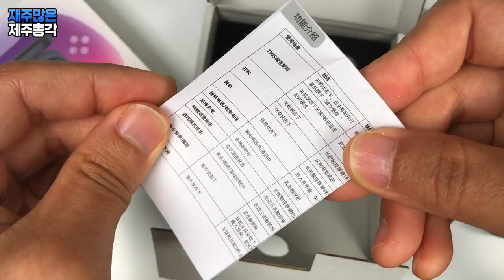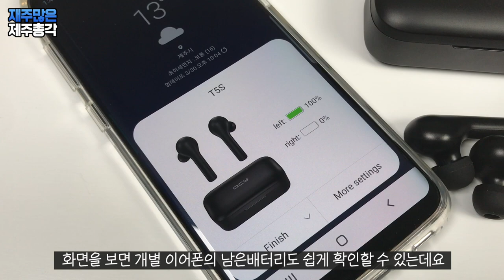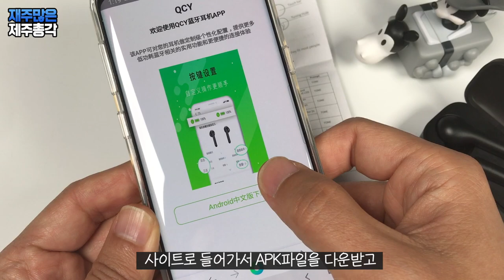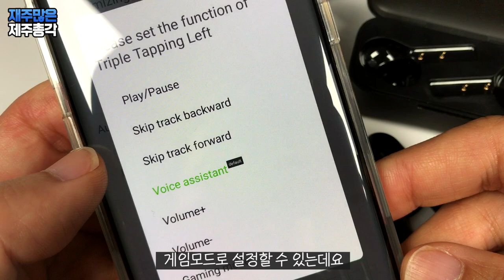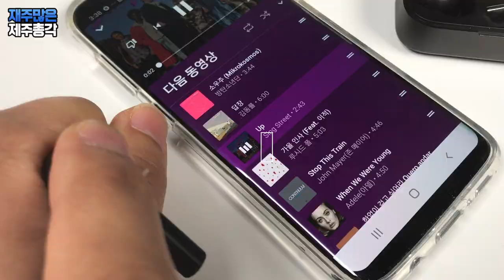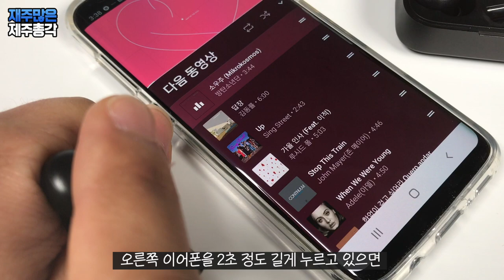가성비 끝판왕 QCY T5s 블루투스 무선 이어폰 bluetooth wireless earphone 스마트 센서 까지 완전 센스있게!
안녕하세요 제주에 사는 제주총각입니다!
QCY T5 무선이어폰 다음 버전으로 T6를 소개할 수 있겠구나
생각을 하고 있었는데 이게 뭘까요!!!
QCY가 저를 살짝 당황하게 만들었습니다
T5s라니 아이폰도 아니고 별의별 걸 다 따라하는 군요 흠. 에스라니.

T6를 기다리던 분들께는 조금 실망일 수 있겠지만
T5가 살짝 업그레이드를 해서 T5s로 나왔습니다
그래도 필요한 부분만 쏙쏙 골라서 제대로 업그레이드를 했네요

우선 디자인을 보면  T5와 다른게 1도 없습니다
외형은 전혀 달라진게 없고  케이스 배터리가 600mAh로 커지면서
무게가 조금 늘어난 정도입니다

제품을 받고 가장 걱정했던 부분은
'모양이 똑같으니 T5를 잘 못 보낼 수도 있겠다.' 였습니다
중국이라면 그럴 가능성이 있지 않을까 싶었는데
다행이 T5s가 잘 도착했습니다 good!!

모양이 똑같은데 과연 어떻게 구분할 수 있을까요!

앱을 먼저 설치해야 하지만 팝업기능이 가능해 졌습니다.
에어팟 정도는 아니지만 많이 노력한 흔적이 보이네요!
그렇지만 안드로이드폰에서만 가능합니다. 아이폰에서는 ㅠㅠ 안된다는 사실!
아이폰은 팝업창 없이 사용해야 합니다.
아이폰 앱은 만들기가 쉽지 않나 봅니다 ㅠㅠ

두번째는 앱으로 버튼 부터 이퀄라이저까지 설정이 가능해 졌습니다
그리고 이어폰 찾기도 할 수 있습니다
쓰지 않는 버튼 기능 대신 필요한 버튼 기능을 앱을 통해 넣을 수 있어서 참 편리하고 좋습니다

세번재로는 스마트 센서가 탑재됐습니다
이게 제일 큰 변화인데요
이제 QCY이어폰도 귀에서 빼면 음악이 자동으로 멈춤니다 와
성능은 아이폰 프로급이라 인식이 엄청 잘 됩니다
이거 하나 만으로도 T5s를 구매할 이유가 충분히 되죠!
그리고 가격도 생각보다 높지 않아서
T5를 구매하지 않은 분들께는
강력하게  T5s를 추천해 드립니다.
이 가격에 이 정도의 성능이면 진정한 가성비 끝판왕이라고 할 수 있죠!!

구매링크 남깁니다!
* 가격이 판매자 마다 다르니 다시 검색을 꼭 하세요!!